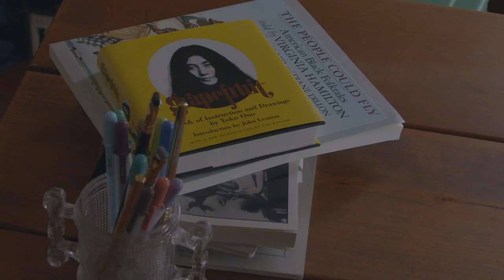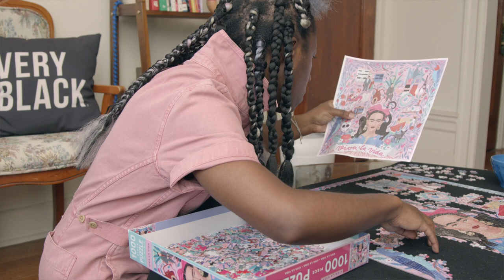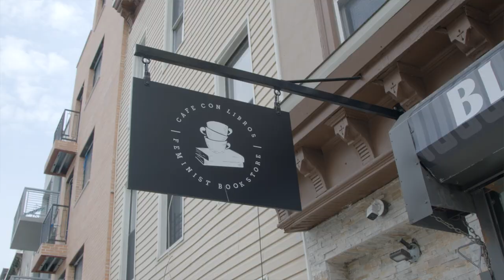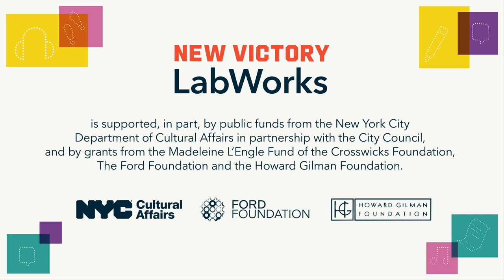Meet nicHi douglas | Creating with LabWorks Artists | New Victory Arts Break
Meet multidisciplinary artist nicHi douglas! Take a stroll around Crown Heights, Brooklyn, and discover the things that inspire nicHi's art-making, from cartoons to neighborhood bookstores.

Then turn real-life places into fantastical illustrations and play a game of neighborhood charades in the fifth week of New Victory Arts Break: Exploring with LabWorks Artists

New Victory Arts Break: Creating with LabWorks Artists

Get in on the fun and see how this season’s New Victory LabWorks Artists inspire creativity and community wherever they are. Designed for every kind of educator (parents included), New Victory Arts Break invites you to think like an artist and make something new.